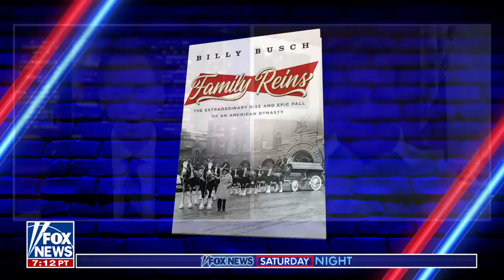Anheuser-Busch heir reveals what his ancestors would have wanted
Author and Anheuser-Busch heir Billy Busch discusses the origins and recent controversy over his family's beer company on 'FOX News Saturday Night.'